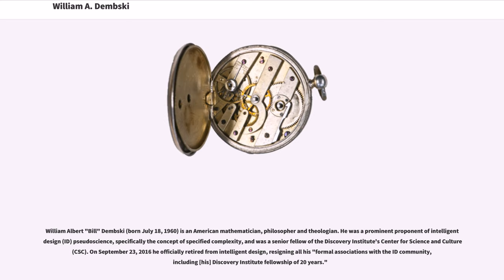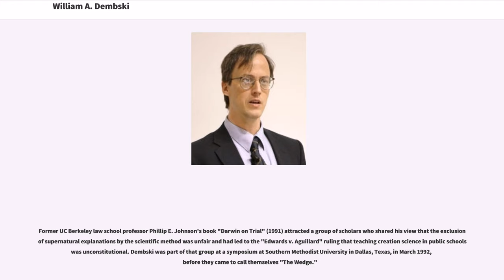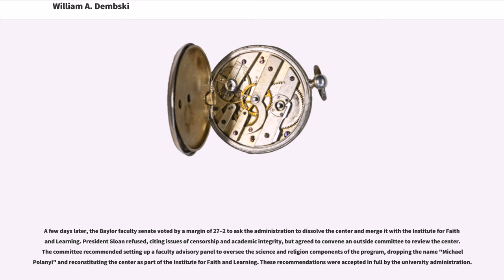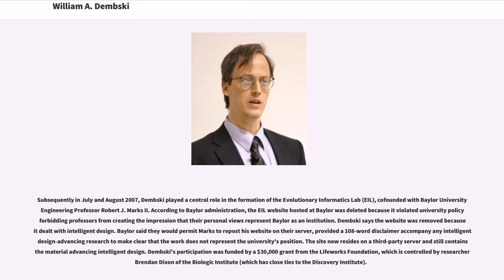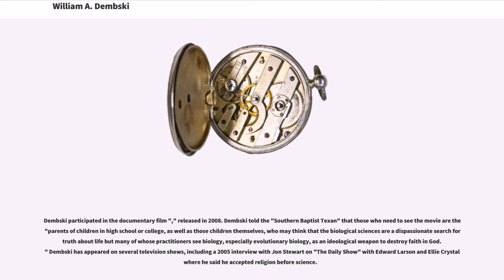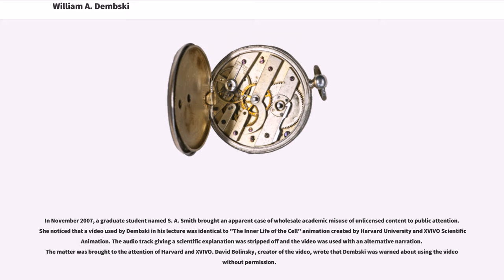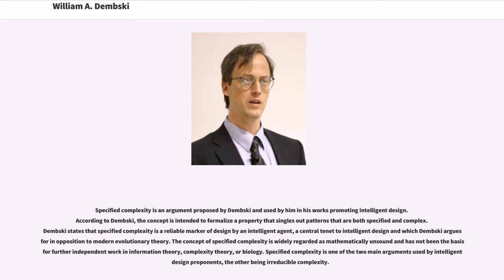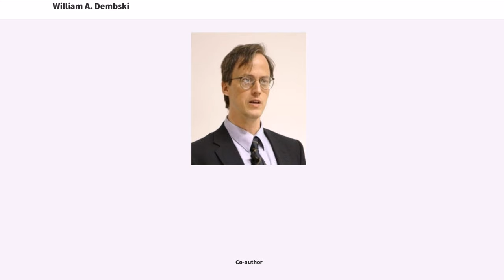William A. Dembski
20th-century_American_mathematicians
21st-century_American_mathematicians

William Albert "Bill" Dembski (born July 18, 1960) is an American mathematician, philosopher and theologian. He was a prominent proponent of intelligent design (ID) pseudoscience, specifically the concept of specified complexity, and was a senior fellow of the Discovery Institute's Center for Science and Culture (CSC). On September 23, 2016 he officially retired from intelligent design, resigning all his "formal associations with the ID community, including [his] Discovery Institute fellowship of 20 years."

In 2012, he taught as the "Phillip E. Johnson Research Professor of Science and Culture" at the Southern Evangelical Seminary in Matthews, North Carolina near Charlotte.

Dembski has written books about intelligent design, including "The Design Inference" (1998), "Intelligent Design: The Bridge Between Science & Theology" (1999), "The Design Revolution" (2004), "The End of Christianity" (2009), and "Intelligent Design Uncensored" (2010).

Intelligent design is the argument that an intelligent cause is responsible for the complexity of life and that one can detect that cause empirically. Dembski postulated that probability theory can be used to prove irreducible complexity (IC), or what he called "specified complexity." The scientific community sees intelligent design—and Dembski's concept of specified complexity—as a form of creationism attempting to portray itself as science.

Dembski was born in Chicago, Illinois, the only child of Catholic parents, his mother an art dealer and his father a college professor and lecturer. His father held a ...